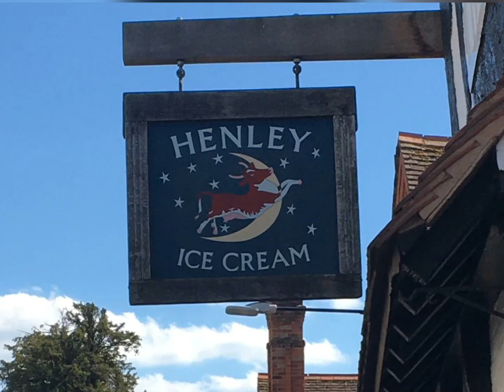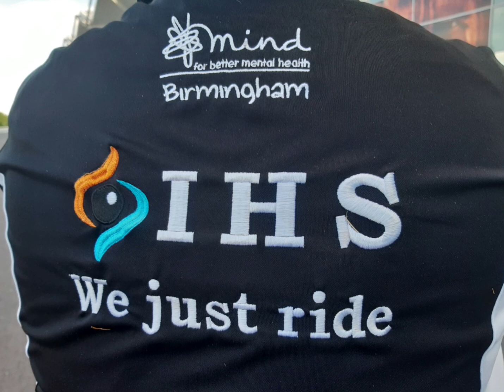IHS Do Stratford-Upon- Avon.